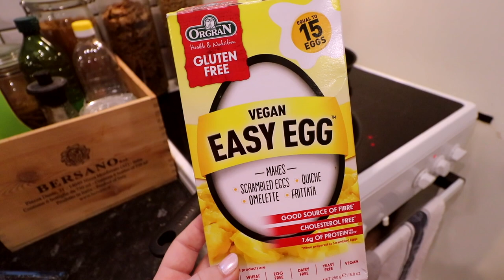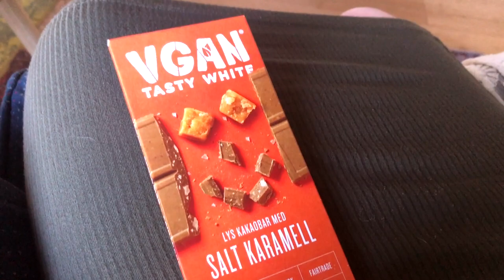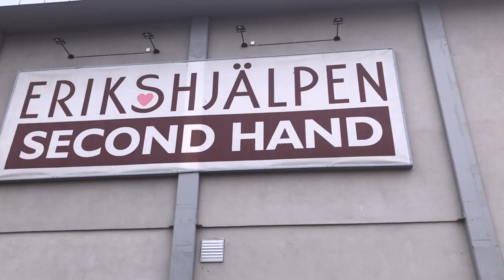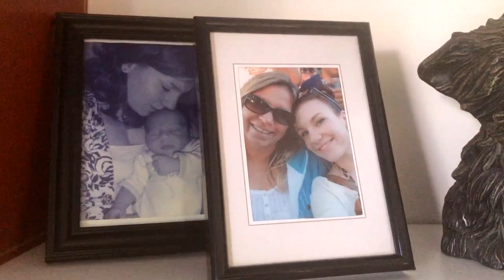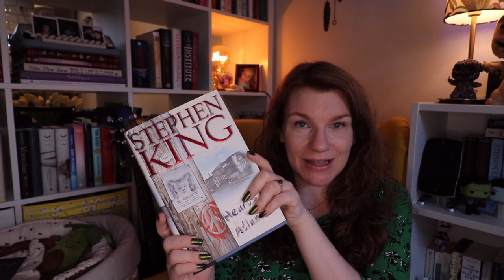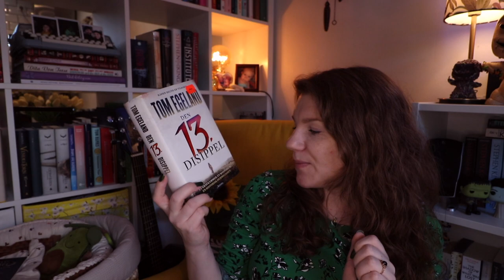Hometown Visit 🌻 Weekly Vlog Wednesday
Taking a trip to my hometown and sharing some snippets with you my lovelies🌻

Until next time lovelies, TOODLES!!